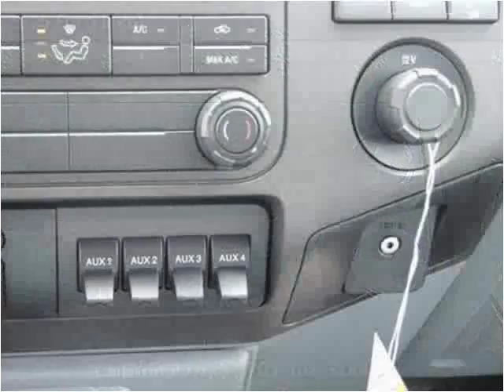2015 Ford F550 New Cars Manassas VA